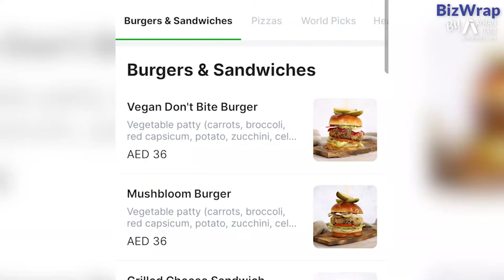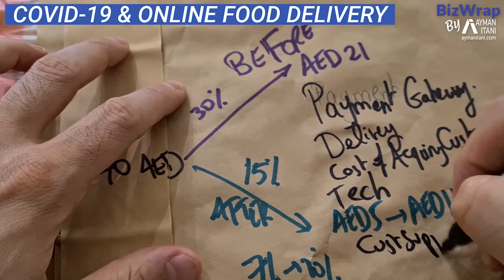Online Food Delivery Business Model in the UAE from BizWrap Feb22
Online food ordering in the UAE and Saudi Arabia has become more profitable to restaurants, but not necessarily to you as a consumer. Watch the videos for more details.

This video was featured on my LinkedIn live business talk show.
For the next episode of Biz Wrap, a live business show on LinkedIn with commentary on the business news, meet me on Monday, March 8 at 5:30 PM (UAE).